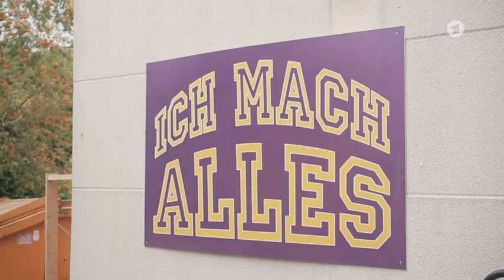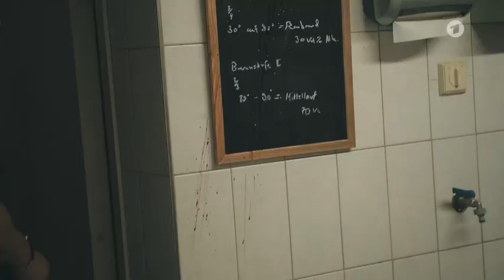Heiter bis Tödlich Hubert und Staller S5E00 Making of zur fünften Staffel 20 01 2016